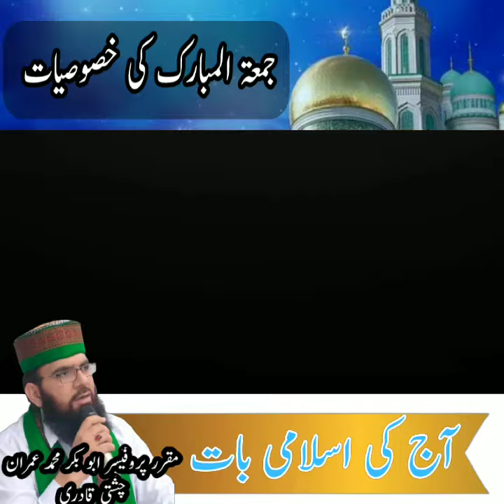جمعۃ المبارک کی 13 عظیم فضیلتیں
مزید معلوماتی اور دینی کلپ جاننے کے لئے ہمارا چینلBUSHRA MASJID YOUTUBE CHANNEL ضرور سبسکرائب فرمائیں جزاک اللہ